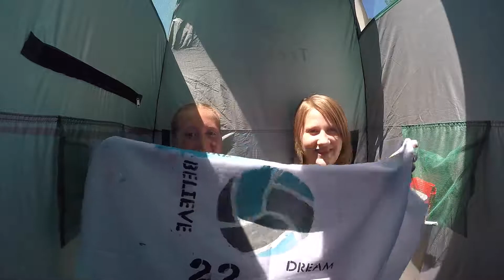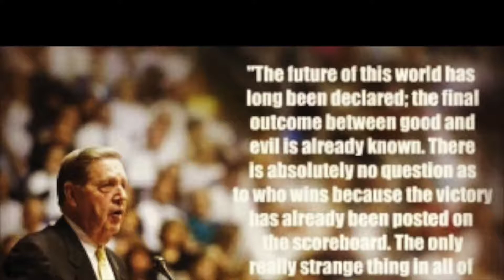Girl's Camp 2017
Caldwell Idaho East Stake Girls Camp 2017